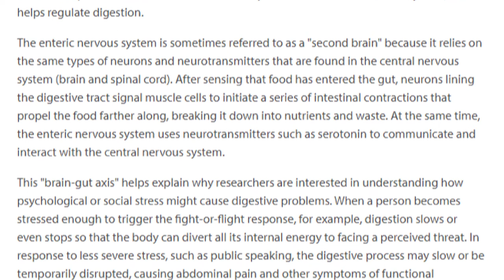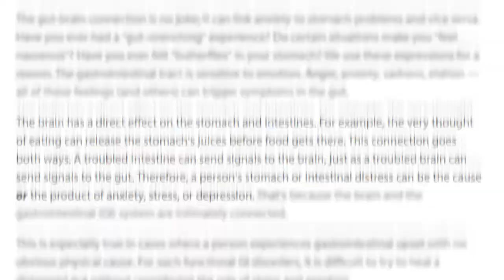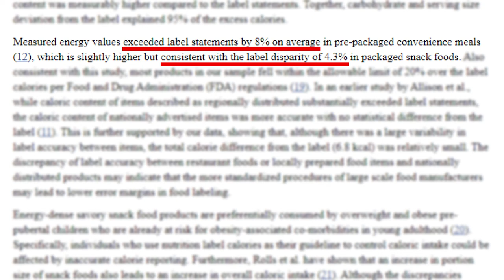TOP FIVE THINGS ABOUT FOOD YOU DIDN'T KNOW – A Highly Underrated Topic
Free Information Explained & Easy to Understand!
My goal in this video is to highlight some key information (5 Things) about food for you to be aware of, that might be helpful if taken into consideration, whenever you’re dealing with daily eating habits (Counting Calories, Fast Food Control, etc...).
I left you a simple go-to guide for portion sizing at 8:23 (Pause and read)
(I mentioned in the video that it was at 8:22, but after rendering, it got shifted up 1 sec)
Chapters:
. 0:22 Intro about this Video
. 0:43 Number 5 - Food for Fuel?
. 2:03 Number 4 - Micronutrients
. 3:54 Number 3 - Food & the Brain
. 4:45 Number 2 - Food & Feelings
. 6:13 Number 1 - Food Labels
About me: I’m a Personal Trainer.
I have 8 years of drug-free training experience and I’m certified in fitness training,
and in nutrition by the ISSA (International Sports & Sciences Association).
I’m 6 feet tall and alter between 167lbs (76Kgs) and 185Lbs (84Kgs).
I have studied Graphic Design as well and that helps me in content creation.
Filmed by me using a Canon DSLR.
Edited by me using Adobe Premiere Pro/After Effects.
Study Resources:
Cute vector created by freepik
Food vector created by gstudioimagen